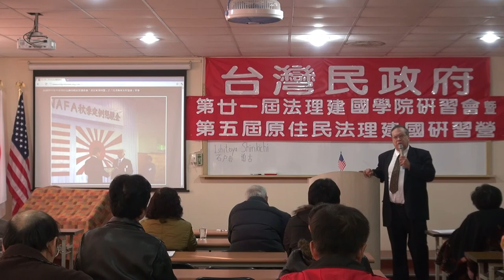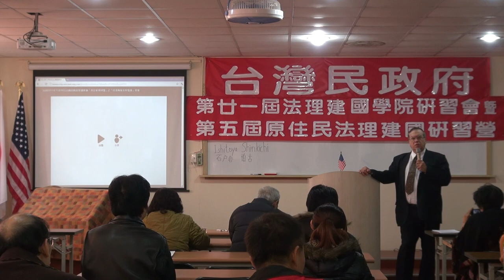111203-3a-fhd-美國憲法基本精神-何瑞元-台灣民政府